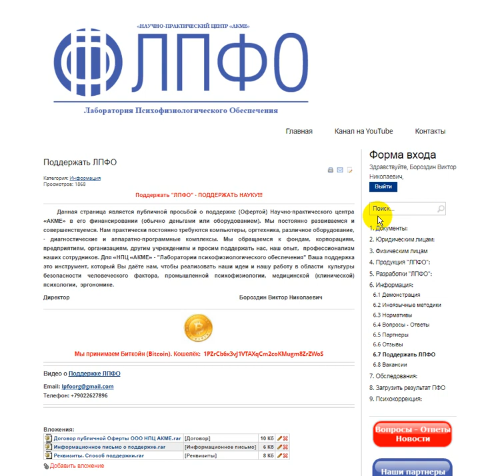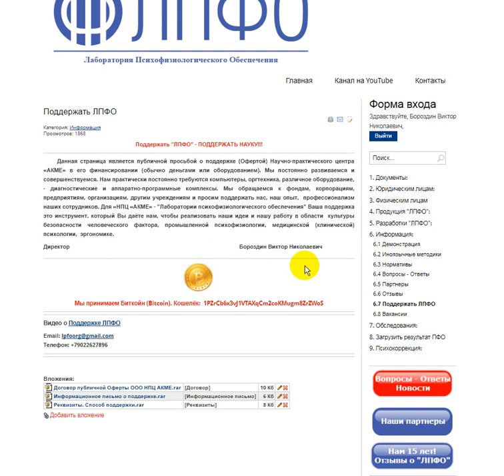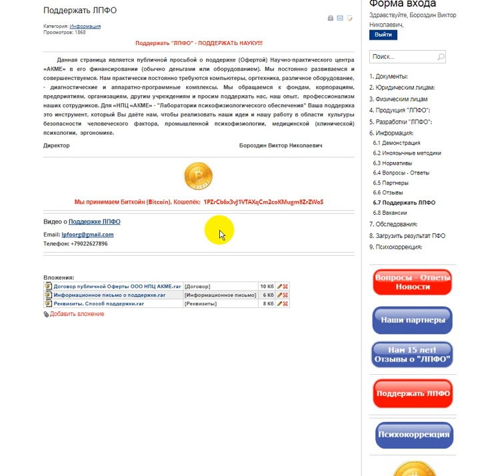Блокчейн и психология